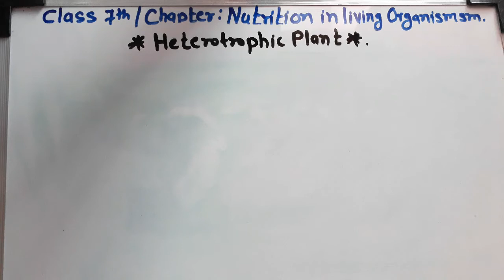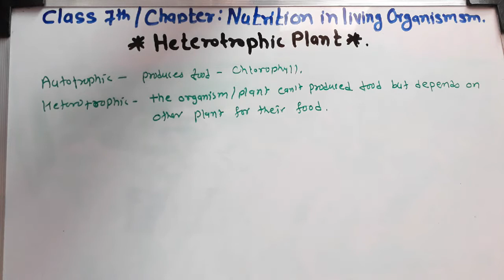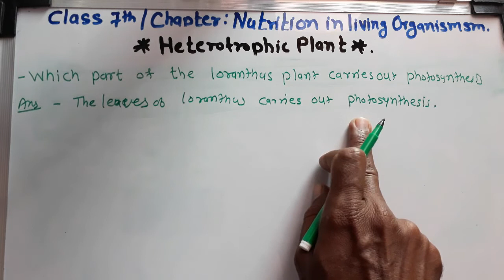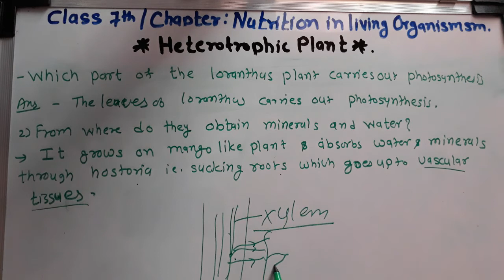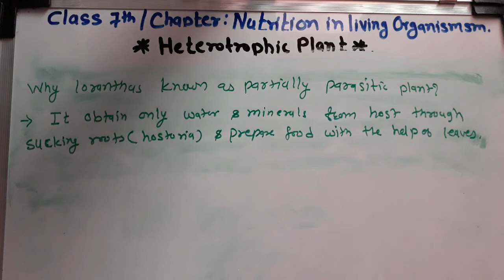Heterotrophic plants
Class7th Chapter Nutrition in living organisms
Cuscuta, loranthus